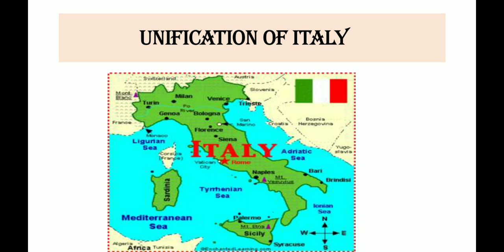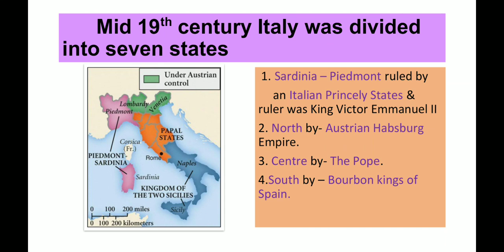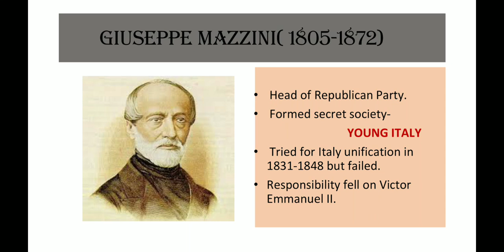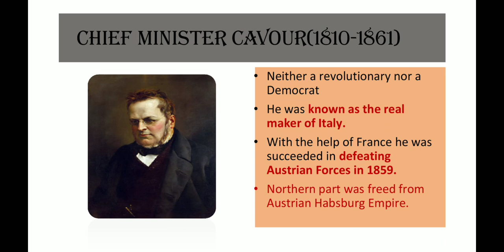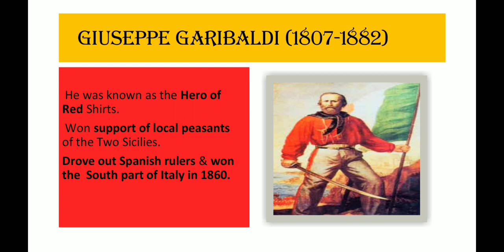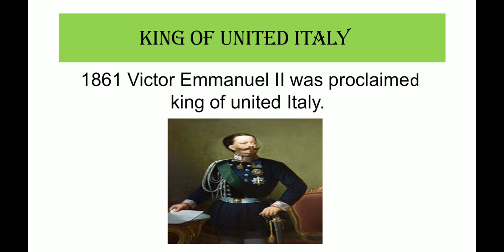The Rise of Nationalism in Europe (Part 8), Hist Lesson 1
Mrs Sunita Choudhary TGT S.ST,  KV Diphu